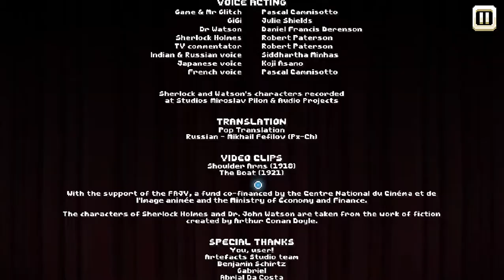My review of this game and what happens if we say no [There is No Game: Wrong Dimension(END)]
I just tell my review on the game and I hope for a 3rd instalment for this game series. OH! I for got to say how well the creator did with making game sound so sad, that was really well done. And THATS all all I have to say about this game.